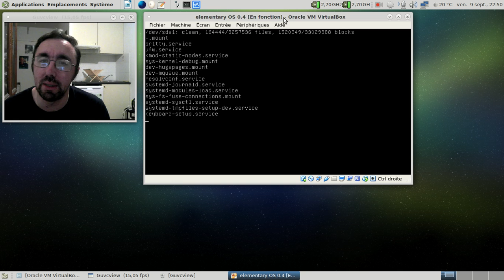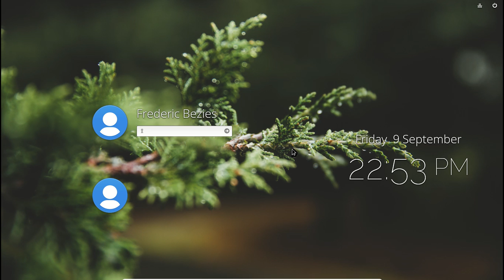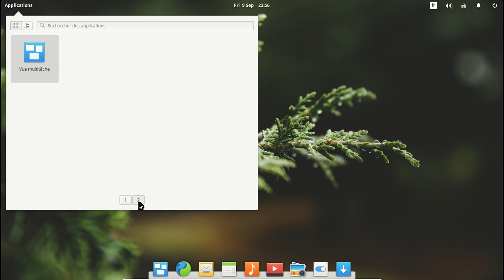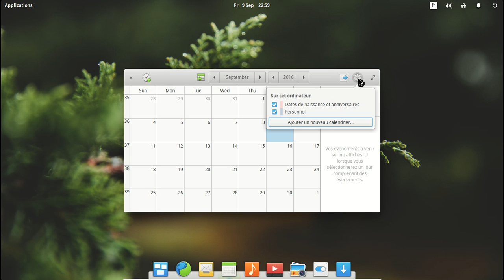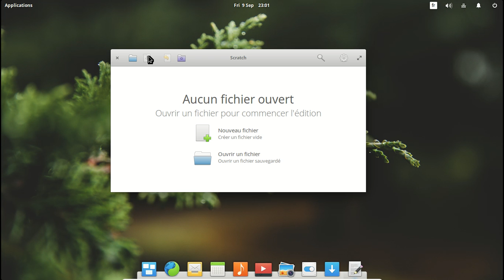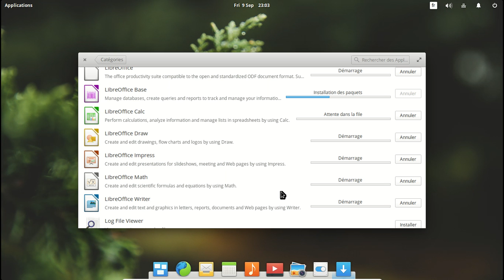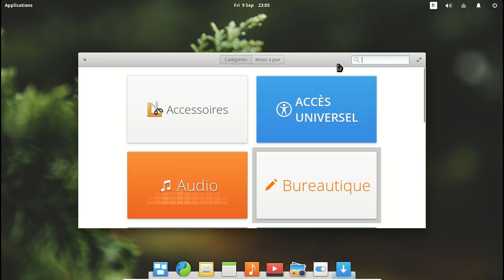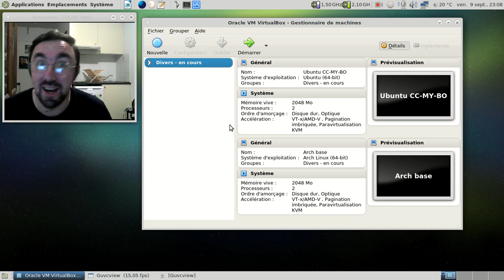Elementary OS 0.4 : le syndrome iPhone 7 a-t-il frappé ?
NB : si j'ai mal cherché pour les menus déroulants comme "Fichier, Éditer, Afficher, etc...", je ferai un ajout et un mea-culpa.